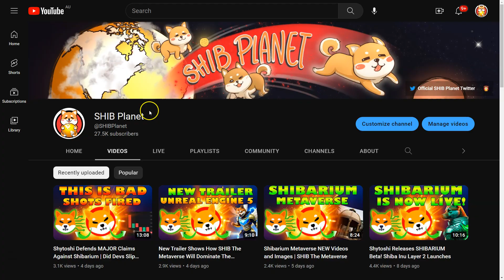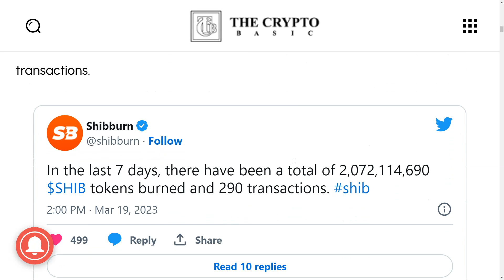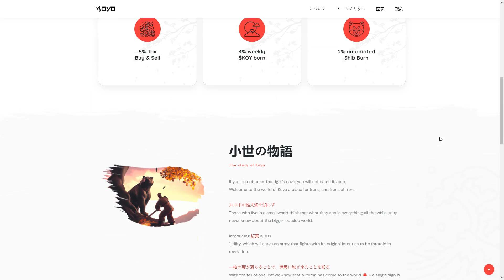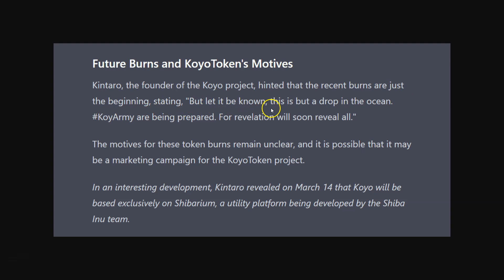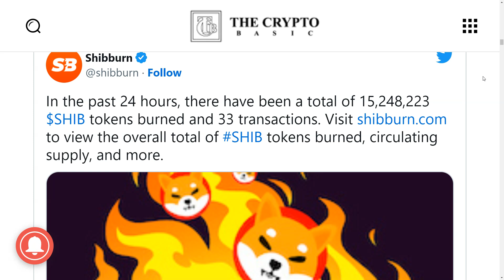Massive Spike In Shiba Inu BURNS As Shibarium Projects Scramble For Attention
Latest Shiba Inu Coin news

Investing in any asset involves risk and your own due diligence is required. Never Invest more than you're willing to lose. The view points on this channel are of my own non-professional opinion and do not constitute financial advice.